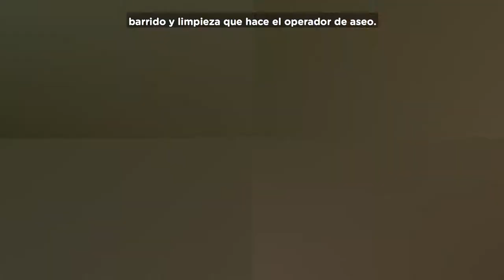Recorrido localidad Usaquén 2019